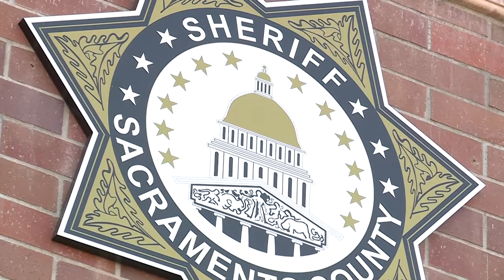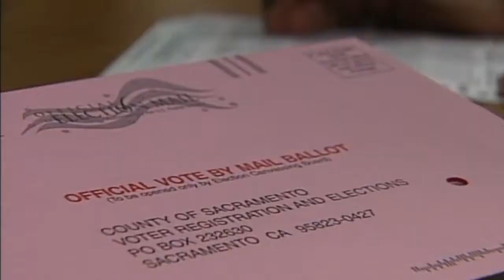Sacramento law enforcement prepares for potential Election Day tensions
Law enforcement agencies don’t know what’s going to happen with next week’s election any more than the public, but even if nothing happens, Sacramento authorities said they’ll be ready — just in case.

After a year of protests and demonstrations on both the left and the right, there’s a growing sense that on Tuesday night, political divisions could possibly boil over into clashes on the streets as the 2020 election results come in.